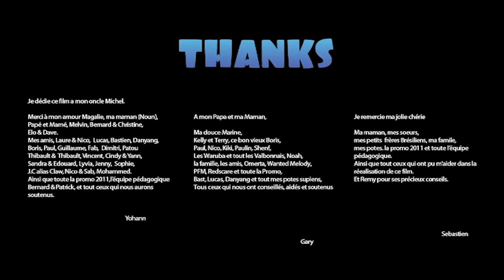FAT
FAT de François Rousselot par l'Orchestre Symphonique de Saint-Dié-des-Vosges

Extrait de notre concert virtuel de la Fête de la Musique 2020